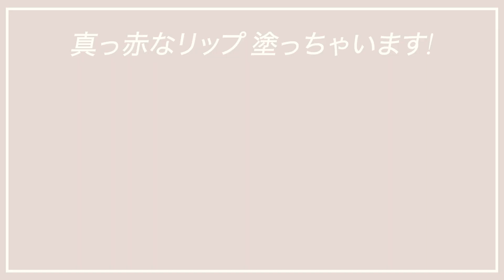初めての宝塚メイクをしてみました！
ずっとやりたかった宝塚メイク！
男役のメイクに挑戦しました！
もっと極められるように頑張ります！
次回も期待していて下さい(笑)